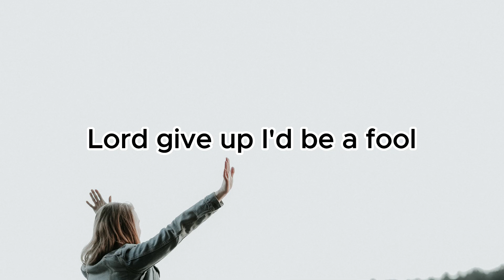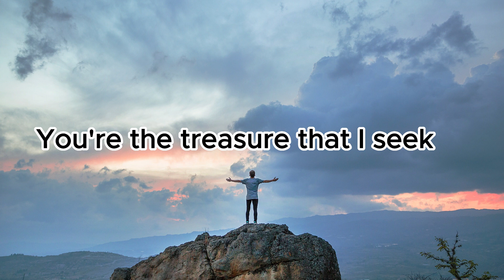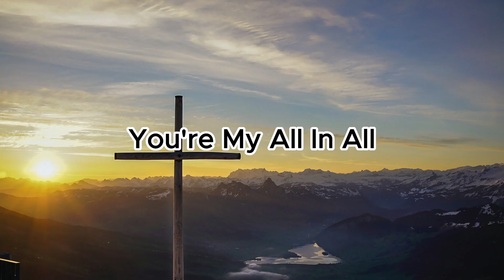New English Worship Song 2023| Cover Song "All In All" by Pastor Asif Haroon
New English Worship Song " You Are Good". It's a cover song and originally it has been sung and recorded by Brentwood Baptist Worship. Pastor Asif Haroon has also sung it very well. Hope you will be bless by this blessed song. Keep PMI Church in your prayers.
Song: You Are Good (Cover Song)
Worshipper: Pastor Asif Haroon
Originally Sung, Composed and Lyrics: Brentwood Baptist Worship
Music Arrangement Mix and Master: Rahat Mushfiq
Here some links of videos are pasted for your reference.
  • Urdu Sermon 2023|...
 • New English Worsh...
 • New Worship Song ...
 • Urdu Sermon 2023|...
 • Urdu Sermon 2023|...
 • Urdu Sermon 2023|...
 • Urdu Teaching Ses...
 • Urdu Teaching Ses...
 • New Live Worship ...
 • Urdu Sermon 2023|...
 • Urdu Sermon 2023|...